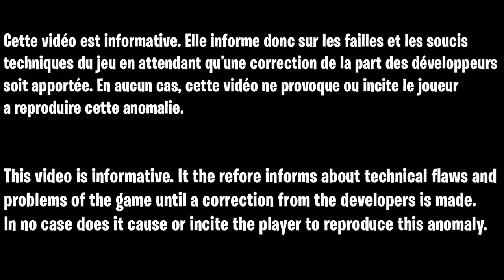MEILLEUR GLITCH XP SAISON 3 FORTNITE, COMMENT GAGNER DES XP SUPER RAPIDEMENT ET FACILEMENT FORTNITE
▬▬▬▬▬▬▬ • BIENVENUE 😍 • ▬▬▬▬▬▬▬

▬▬▬▬▬▬▬ • PARTENAIRES 💪 • ▬▬▬▬▬▬▬

👉StealthGamer:
"SOISCOOLMEC"
"STRIKESOISCOOL"

TikTok "SoisCoolMecYTB"
👻Snapchat "soiscoolmec"

.▬▬▬▬▬▬▬ • TOP DON 💰 • ▬▬▬▬▬▬▬

▬▬▬▬▬▬▬ • MUSIQUE OUTRO 🎵 • ▬▬▬▬▬▬▬